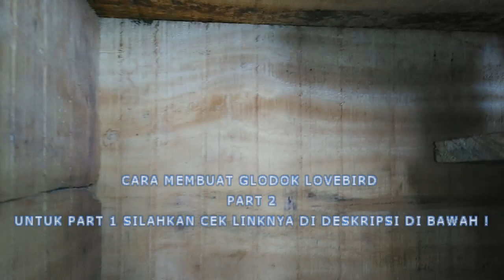CARA MEMBUAT GLODOK LOVEBIRD PART 2 ( Tutorial lengkap ) || LOVEBIRD farm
CARA MEMBUAT GLODOK LOVEBIRD  PART 2 ( Tutorial lengkap )